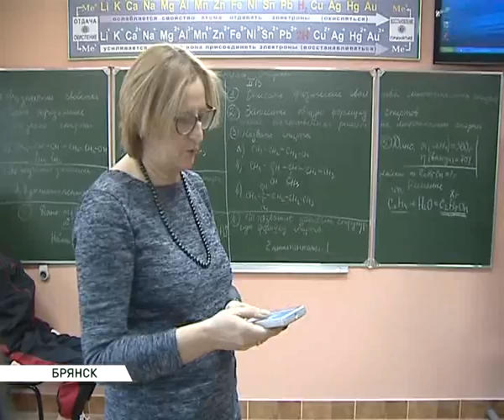кдн в колонии 21 12 16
В Брянской воспитательной колонии состоялось выездное заседание комиссии по делам несовершеннолетних при Правительстве Брянской области. Члены комиссии смогли не только ознакомиться с условиями проживания воспитанников колонии, но и лично пообщаться с несовершеннолетними заключенными. Вместе с участниками выездного заседания в исправительном учреждении побывала и съёмочная группа «Событий».